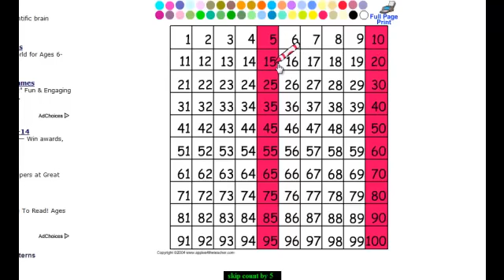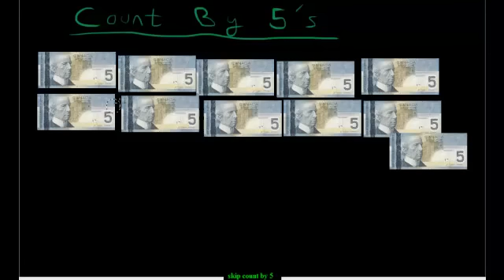Lesson 4: Counting By 5's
Counting by 5's using Patterns